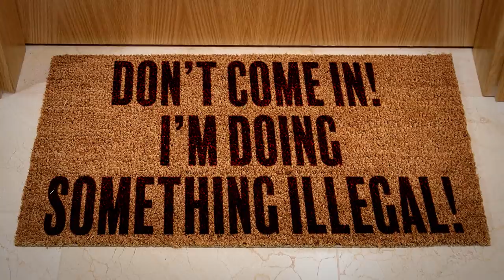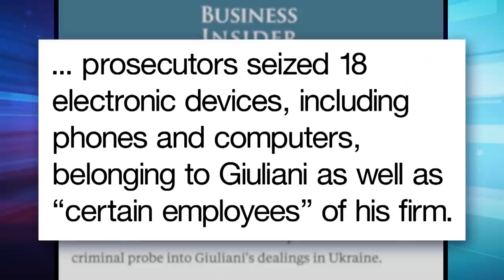Damning Audio of Rudy Giuliani Ukraine Call Leaked Amid Criminal Probe: A Closer Look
Seth takes a closer look at Rudy Giuliani’s damning phone call pressuring Ukrainian officials to interfere in the 2020 election.

Damning Audio of Rudy Giuliani Ukraine Call Leaked Amid Criminal Probe: A Closer Look- Late Night with Seth Meyers